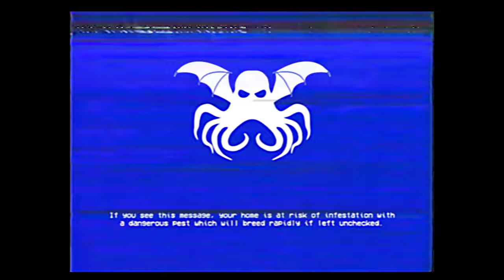Something In Your Walls – SCP EAS SCENARIO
Based on: "SCP-7898" by Raddagher, from the SCP Wiki.